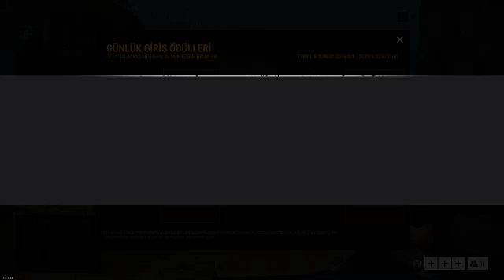PUBG Lite 4vs4 Match